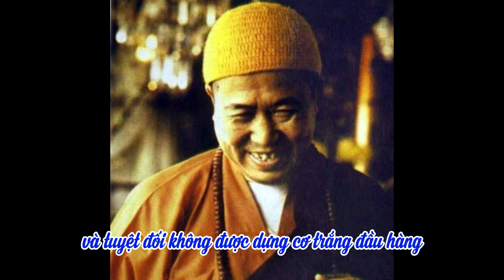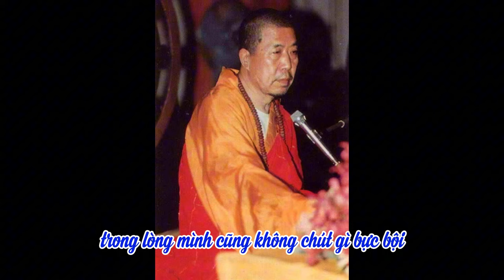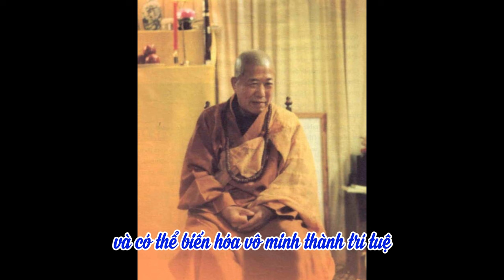Muốn thành Phật tất bị ma phá | Khai Thị HT Tuyên Hoá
Trích Khai Thị  - HT Tuyên Hoá
video cùng nội dung: